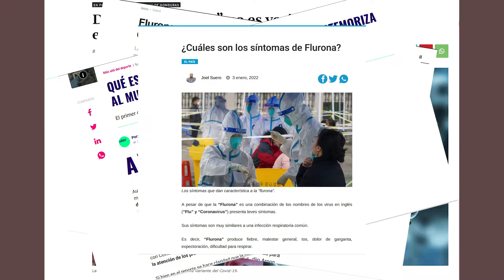En Brújula Social, nos centramos en dos enfermedades que afectan al mundo actualmente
En Brújula Social, realizamos un resumen de las epidemias que han azotado al país en los últimos años, hoy, nos centraremos en las dos enfermedades que afectan al mundo actualmente. Entérate.